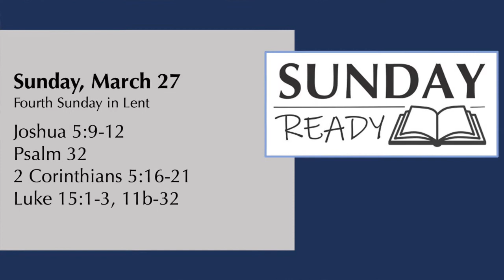Sunday Ready March 27, 2022